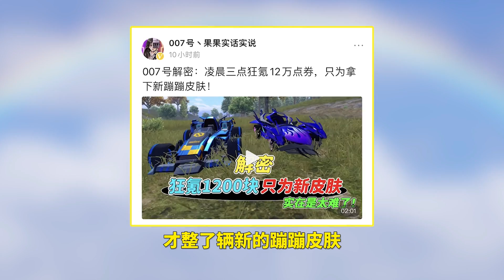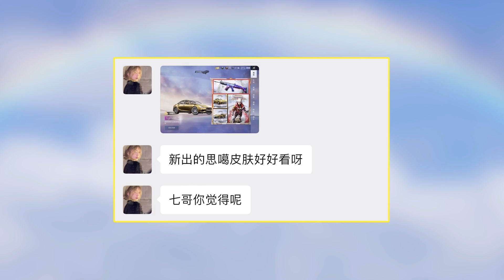007号解密：偷偷送七妹一把特效枪，希望她可以开心点！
007再也坐不住了
007号解密：偷偷送七妹一把特效枪，希望她可以开心点！ 本频道内的所有视频和素材均以合法合规，绝对遵守youtube社区准则